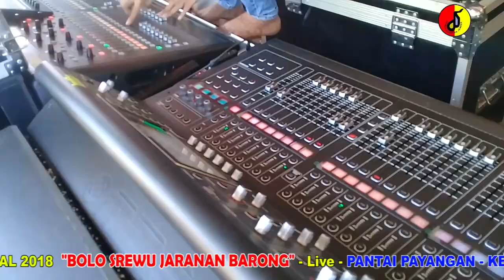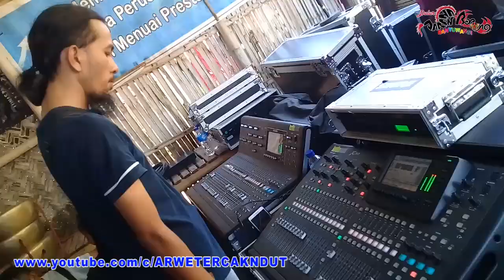BOLO SREWU JARANAN BARONG 2018 Vlog